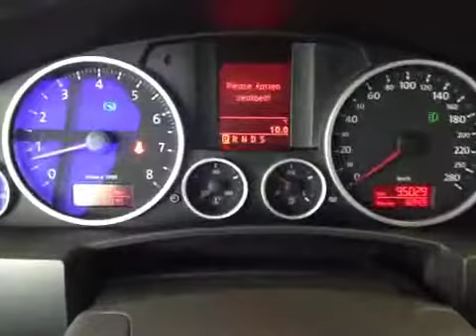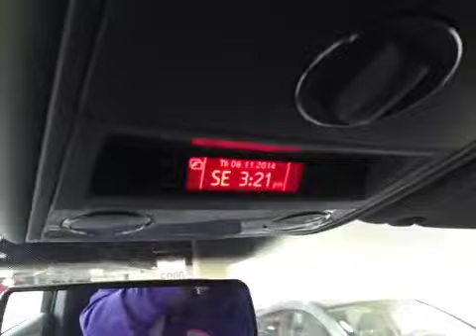2008 Volkswagen Touareg 2 4dr Comfortline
This is a 2008 Volkswagen Touareg 2 4dr Comfortline with A/T transmission Gray color and Black interior color.  This video is recorded and uploaded by cDemo Mobile Inspector